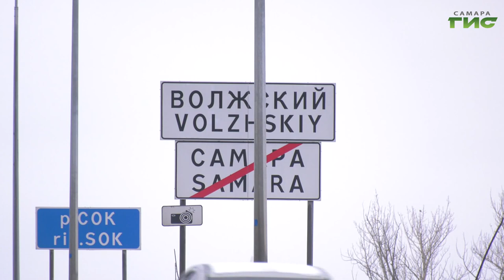В Самаре сотрудники ГИБДД провели учения по поимке нарушителей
Догнать и обезвредить. Главная задача сотрудников ДПС при погоне за преступником. Для того, чтобы поимка нарушителей ПДД была для полицейских безопасной, раз в месяц сотрудники ГИБДД проводят учения. Как правило, они проходят на областных дорогах. С какими трудностями сталкиваются полицейские и что необходимо знать для собственной безопасности на службе, - репортаж наших корреспондентов.